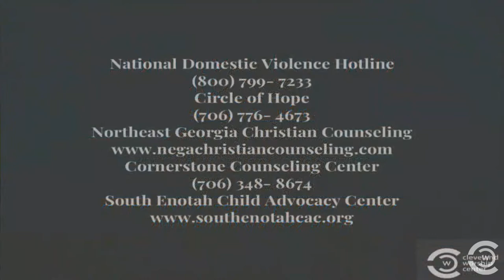Hidden Scars | April 14, 2024 | Pastor Marc Turner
Thank you for joining our Livestream 11 AM Service!